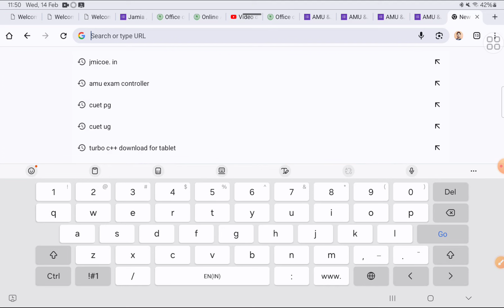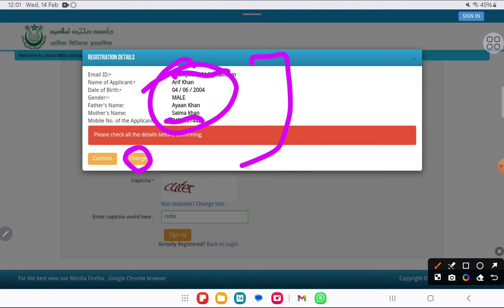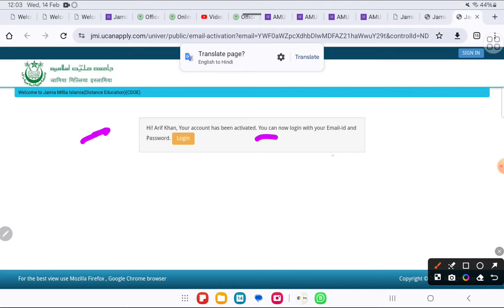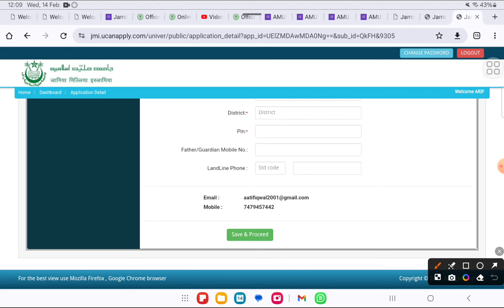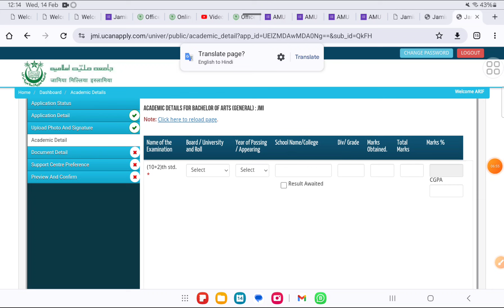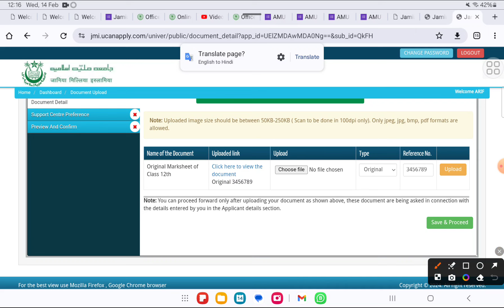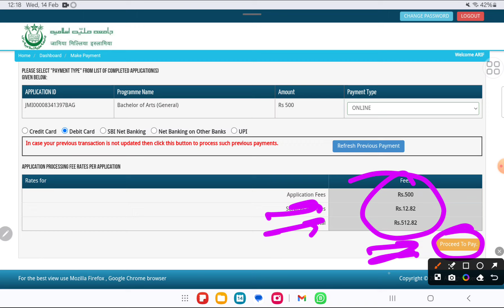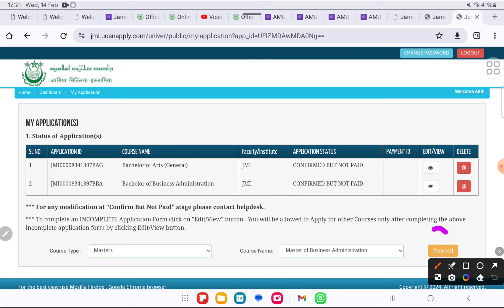How to fill Jamia distance form 2024! How to Jamia Distance form BAG BBA Bcom MA B.Ed MBA Form 2024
*Thank you for contacting Students Info Official! Please let us know how we can help you.*
For Question Paper Follow the link

1) Jamia & AMU Entrance Test Paper RCA Paper
 ( UG, School, Diploma & CUET Entrance Paper)👇👇👇

 2) Studentsinfo Official telegram link
👉AMU and JMI CUET video, pdf, updates

Students Info official Telegram
👉AMU , CUET JMI updates
👉and questions paper

For Online Crash Course Coaching

Jamia millia islamia Entrance Test Paper ( UG, School, Diploma & CUET Entrance Paper)

Jamia BA Hons Geography Sociology Psychology 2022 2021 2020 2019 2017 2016